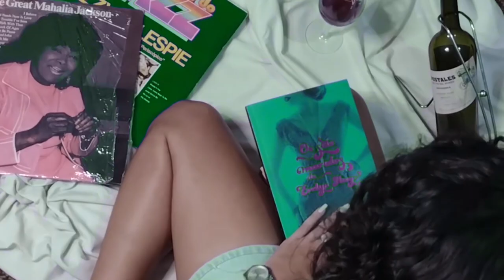Os Sete Maridos de Evelyn Hugo | Book Trailer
Sinopse: A lendária estrela de Hollywood, vencedora do Oscar de Melhor Atriz e muito conhecida também pelo seu longo histórico com sete maridos, sempre esteve sob os holofotes desde que estrelou em seu primeiro filme. Evelyn Hugo, aos 80 anos de idade, decide contar toda a sua história por meio de uma biografia completa e revelando, inclusive, detalhes de todos os seus casamentos.

Captação, edição, curadoria: Clara Oliveira
Imagens: Blonde (Netflix, 2022) e acervo pessoal
Trilha sonora: Feeling Good, de Michael Bublé (2005)

Book Trailer produzido para a disciplina de Introdução às Técnicas de Imagem e Som do curso de Publicidade e Propaganda da Universidade Federal Fluminense, por Clara Oliveira.